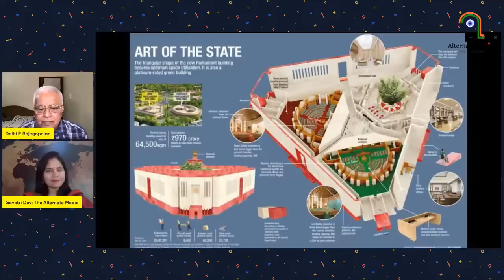R Rajagopalan Scoops| Biden Backs Off For TIME BEING Against Modi | Australia Face Off| Rahul Gandhi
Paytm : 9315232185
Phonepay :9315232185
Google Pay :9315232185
UPI ID :bulletininseconds@oksbi
About Us:
00:00 Intro
01:50  Rahul USA Visit Vs Modi's Visit
09:42  Autralia Face Off
11:16  Siddaramaiah CM
13:08  New Parliament & Savarkar Birhday
18:40  Rahul gandhi pension
22:30  Modi Cabinet meeting
23:26 Sachin Pilot